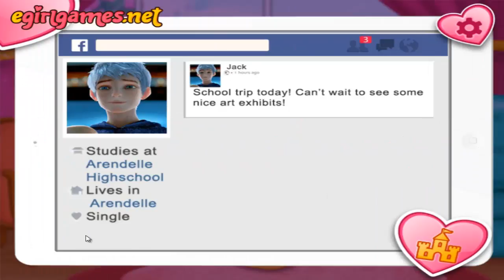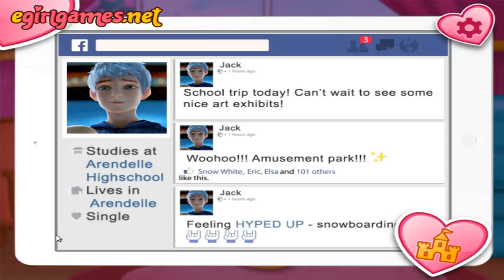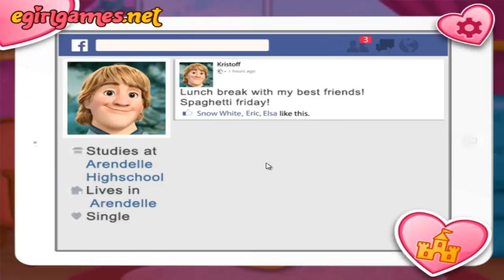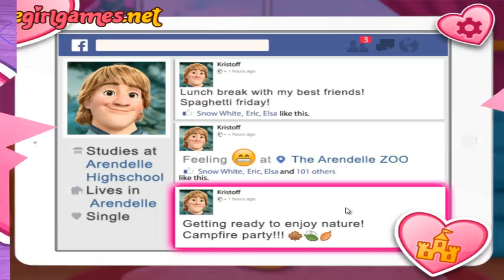Sisters Love Pursuit - Frozen Princess Games For Kids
Have Fun  :)